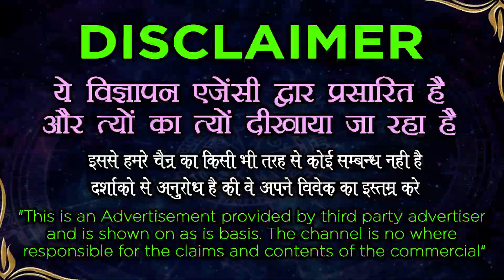Female Vashikaran specialist - गुलाब के फूल से करें मात्र 60 सेकंड में प्रचंड वशीकरण